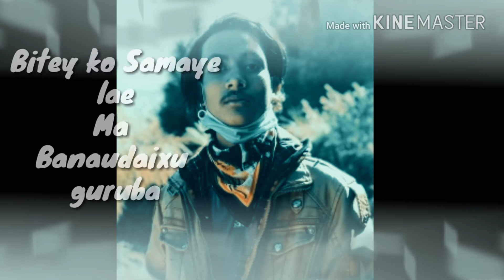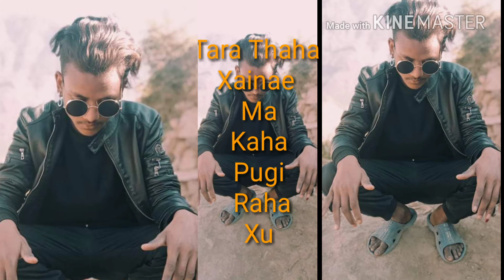Tabiraj Kb New Video Na Sodha Malai